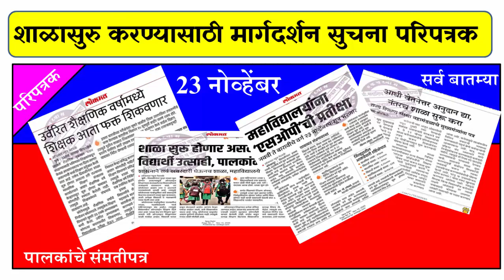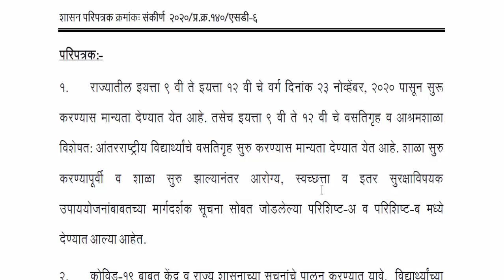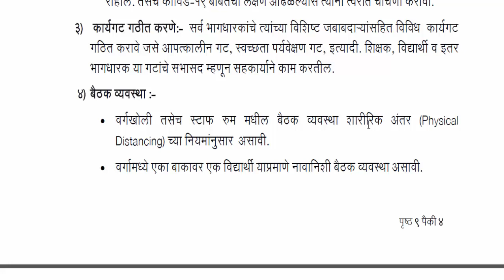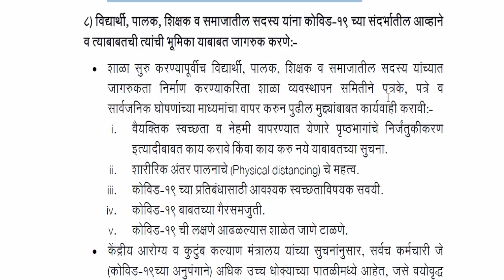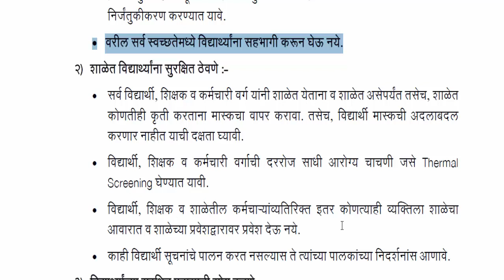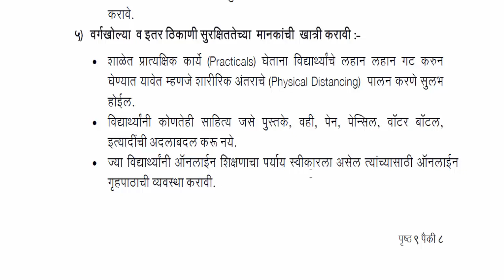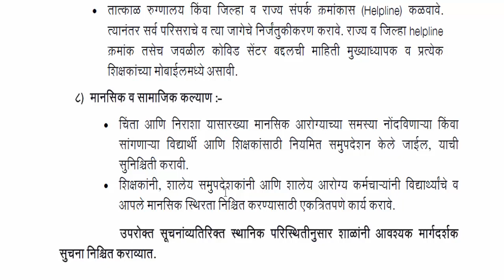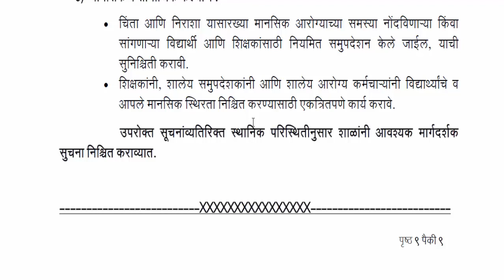9 ते 12 वी च्या शाळा सुरु || शासन परिपत्रक दिनांक 10/11/20 || नविन नियमावली जाहिर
नमस्कार मित्रांनो,
आज आपण 9 ते 12 वी च्या शाळा सुरु || शासन परिपत्रक दिनांक 10/11/20 || नविन नियमावली जाहिर  या घटकाचा अभ्यास करणार आहोत.